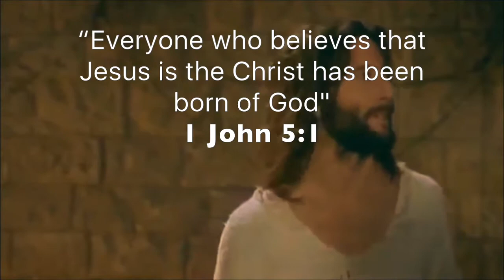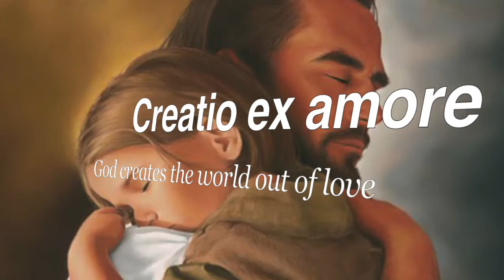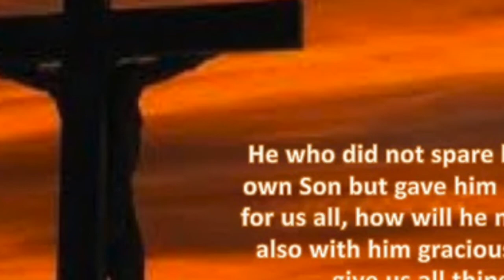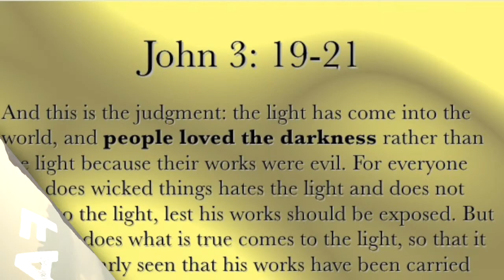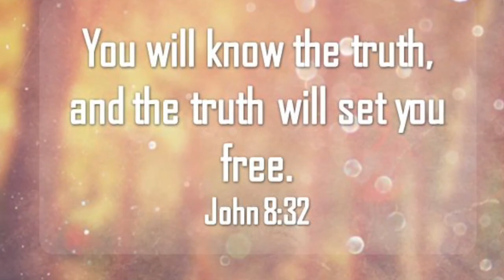“Incredible love of God” - Fourth Sunday of the Lent Reflection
Reflection by Rev. Dr. Jacob Prasad for the Sunday - 14 March 2021

Reading 1, Second Chronicles 36:14-17, 19-23
Responsorial Psalm, Psalms 137:1-2, 3, 4-5, 6
Gospel, John 3:14-21
Reading 2, Ephesians 2:4-10